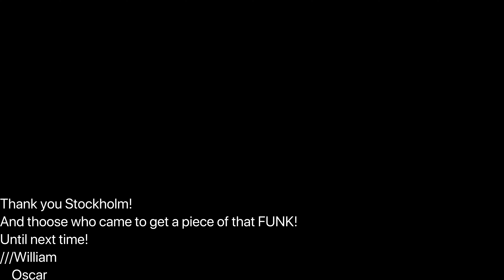Taste Good! A Heartwarming Trip!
Taste Good presents their first "Vlog"
Be aware for sarcasm and bad jokes.